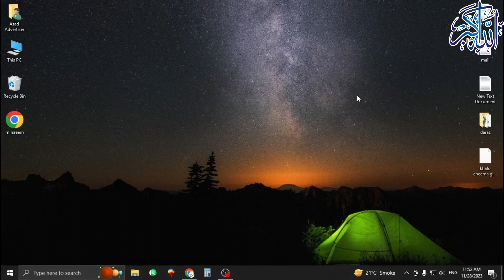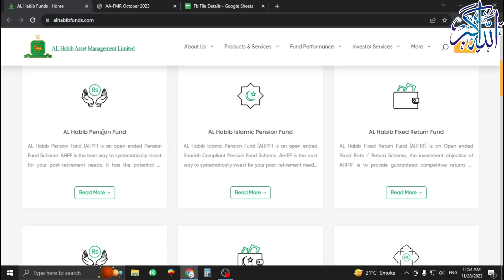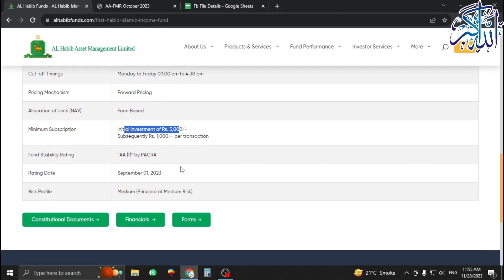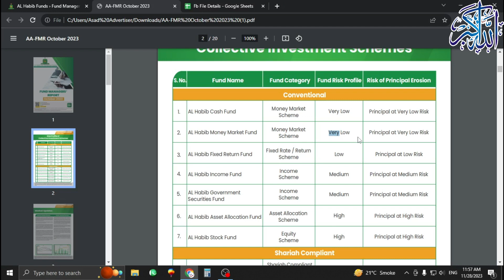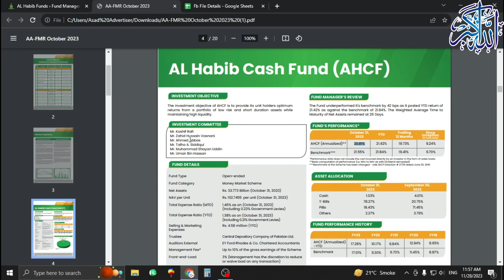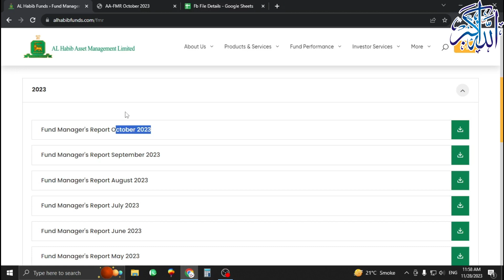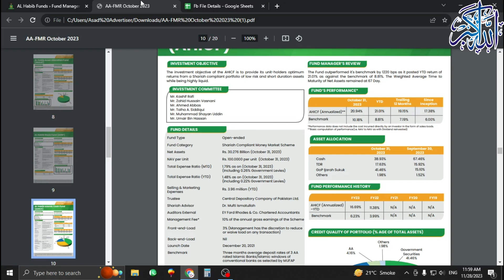Bank Al Habib Mutual Funds Investment | High Return Mutual Funds | Islamic Mutual Funds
In this video, I am going to Bank Al Habib Mutual Funds Investment with High Return Mutual Funds with Islamic Mutual Funds al habib Islamic cash funds.

Hdfunmaza provides basic advanced-level computer, internet, technology, unboxing, review, tech, and related education videos for free.
Technology information
IT-related
Tech video
Unboxing, review
Blogging